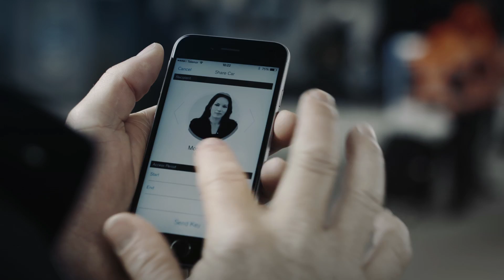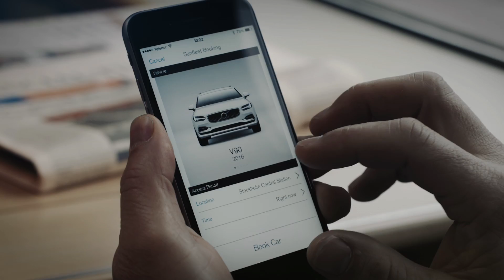Volvo Phone as key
Volvo lancera la clé numérique via une application par smartphone.